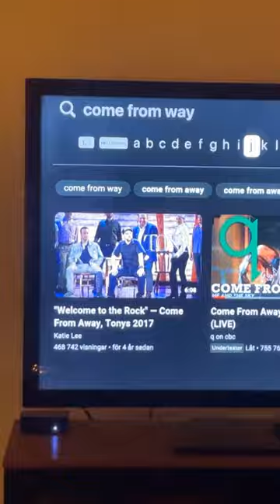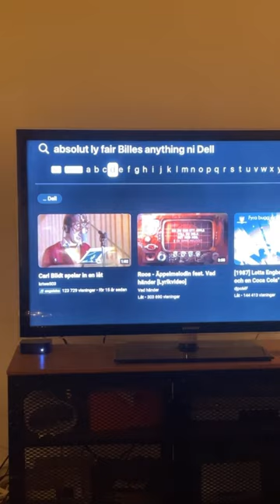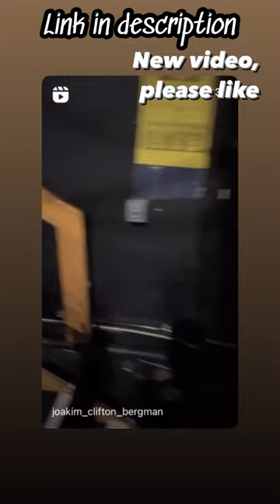HOW I GOT MY ZARA SILVER JACKET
So, I and Magnus were invited to Martin's...

221206 @Magnus-Boren @martinjohansson8923